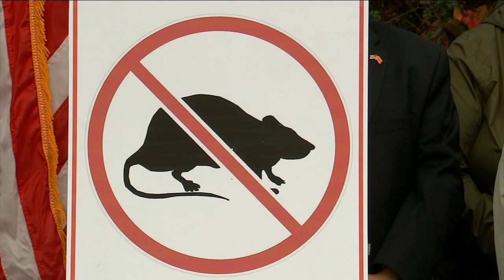How communities on Long Island are dealing with rat infestation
Nassau County lawmakers say their communities are becoming infested by rats and they want more funding to take care of the problem.

NEW HERE? –

NEW TIPS –